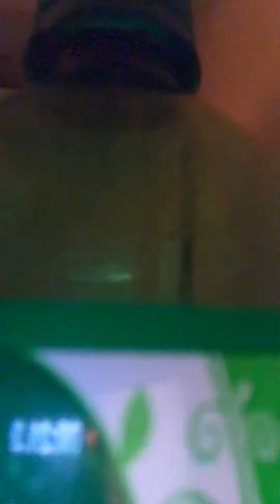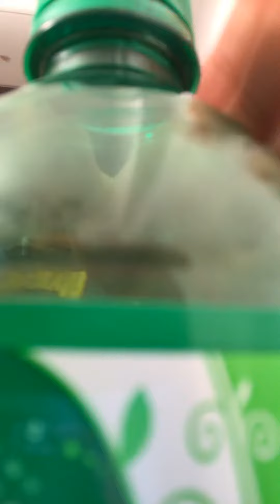Phone. Part two coming at 4:20